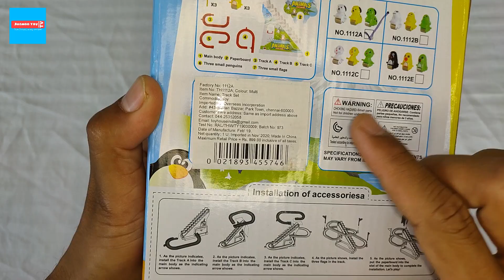Happy Dog Race Track Set with Music and Lights, Jumping Dog Race Track Set Unboxing JugnooToy Tv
Happy Dog Race Track Set with Music and Lights, Jumping Dog Race Track Set

Watch the animal climb the stairs and then race down the slide
Easy to assemble and great fun to play
Music and lights add to the fun
Requires 2 AA batteries (not included)